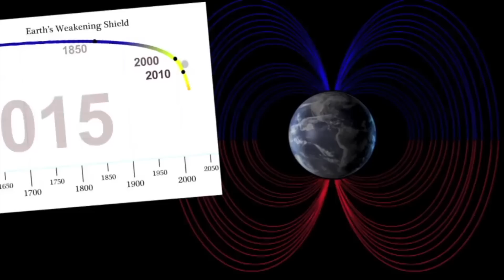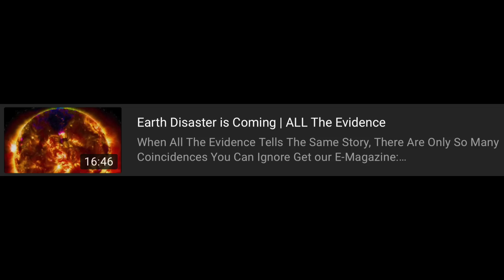Magnetic Pole Shift | Where's The Pole & Why It Matters